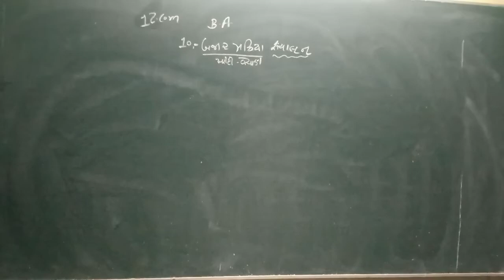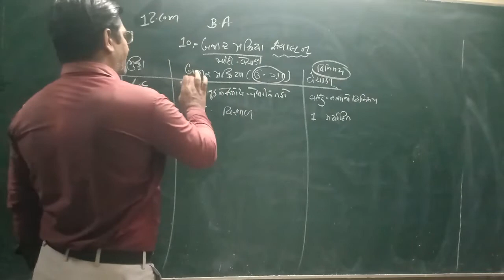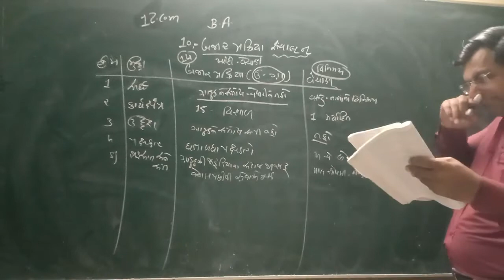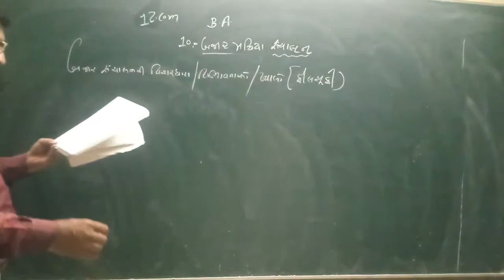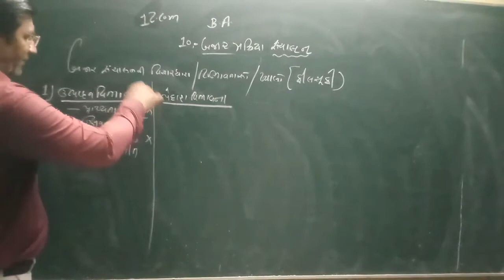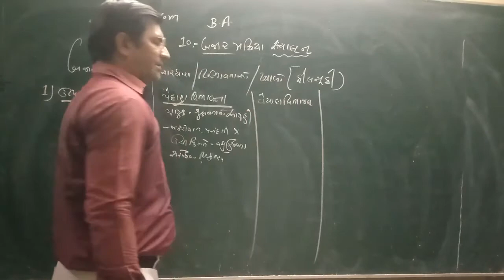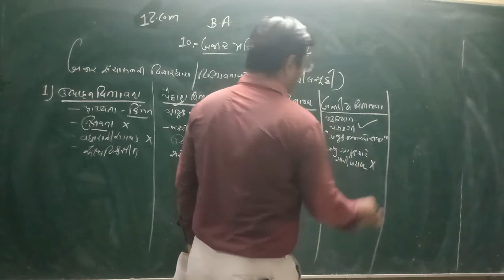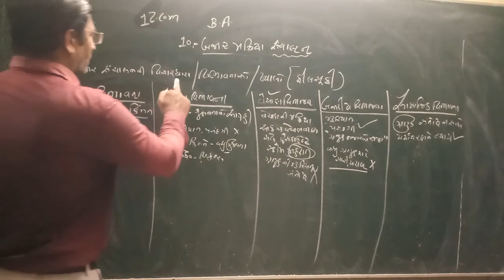12Com BA Ch 10 Video 2